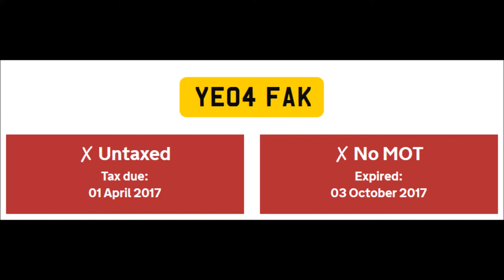YE04FAK ( no mot, no ved ) and BJ63WKB ASL violation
Sunday 5th November 2017 approx 15:30